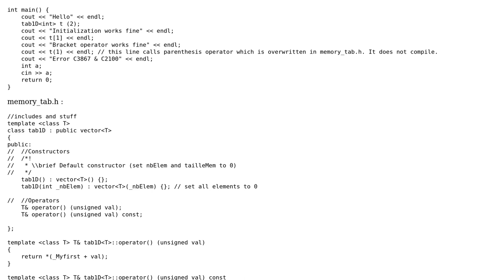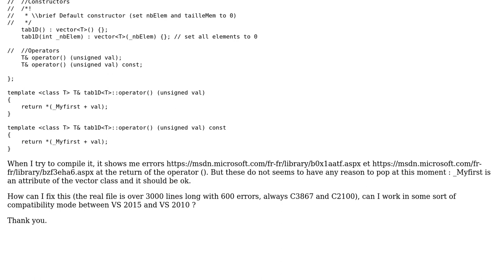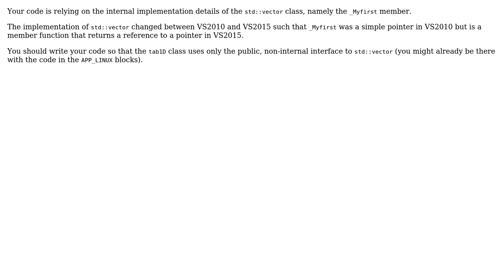Program compiling on Visual Studio 2010 but not on VS 2015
With thanks & praise to God, and with thanks to the many people who have made this project possible! | Content (except music & images) licensed under CC BY-SA | Music | Images & others | With thanks to user Thibault D. user Michael Burr and the Stack Exchange Network Trademarks are property of their respective owners. You are responsible for your own actions.